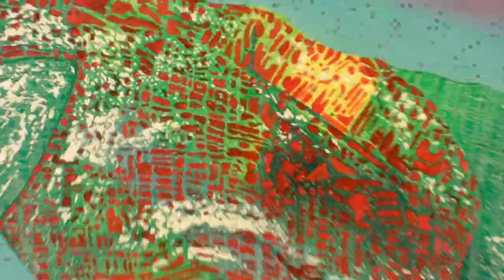System Of A Down, Your Own Pace. god's eye (entheogen). 24x30''. oil on canvas. @adam sturch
“Ecstasy! In common parlance ecstasy is fun. But ecstasy is not fun. Your very soul is seized and shaken until it tingles. After all, who will choose to feel undiluted awe? The unknowing vulgar abuse the word; we must recapture its full and terrifying sense.”
- R. Gordon Wasson